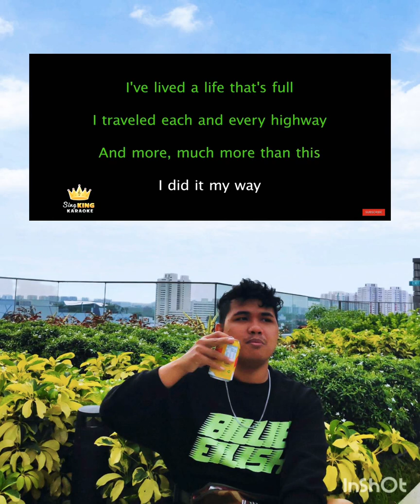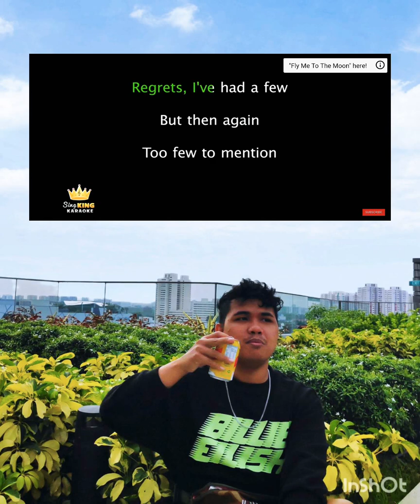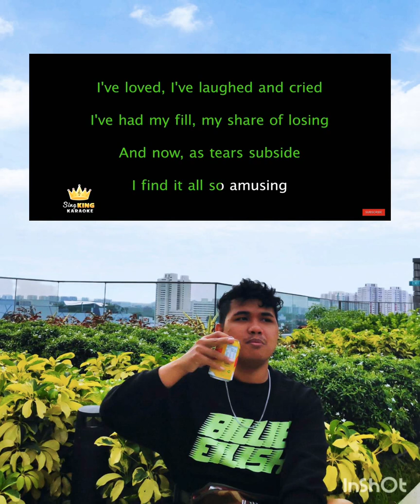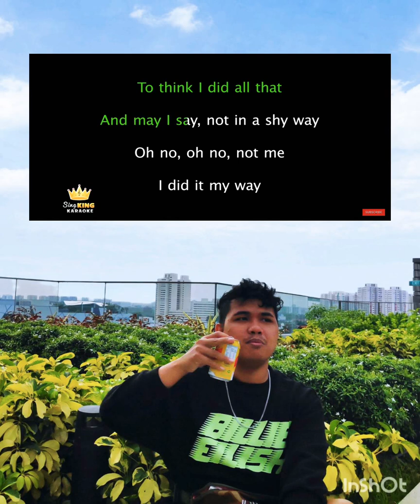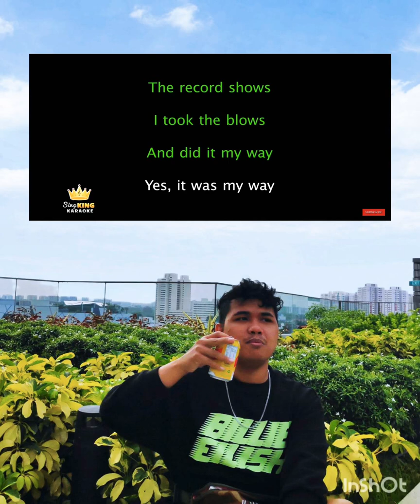Shafiq Buang - My Way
Shafiq Buang singing to his most favourite song and the song that he wished to sing before his death one day.